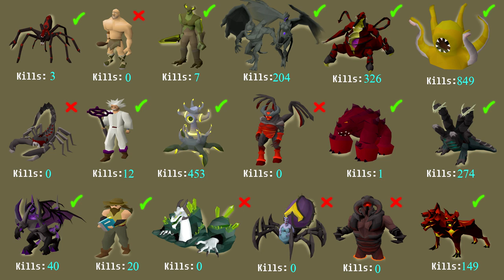[OSRS] - Zero To Hero #11 - How Many Mossy Keys From 5000 Cannonballs?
In this episode of zero to hero, i start the skilling grind toward the song of the elves quest, a long with that i still keep up my pvming progress by ticking off Bryophyta!